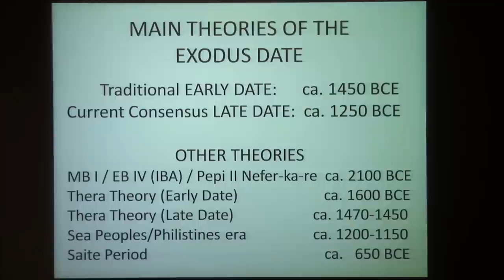Lawrence T. Geraty - Dates for the Exodus I Have Known